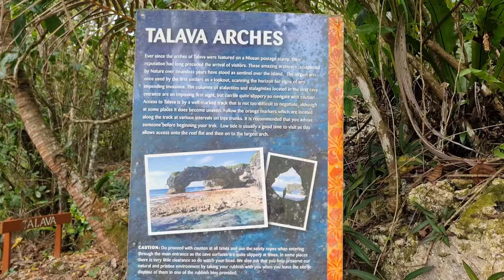Niue's Natural & Untouched Beautiful Surroundings!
Our family outing to the Talava arches and some majestic caves there. This is what Nava and Nive wanted to do for their 16th birthday to all go there as a family for their first time to be there. It is the first time for their siblings also.
The track was about 800 meters one way.
We ended our outing with snacks and a swim at Limu pools.

Fakaue lahi and thank you from Team Life On The Rock - Niue Island!

Footages taken and edited with this phone:

Dubery sunglasses:

Koloa Hat:

Crocs Footwear:

Casio solar watch: